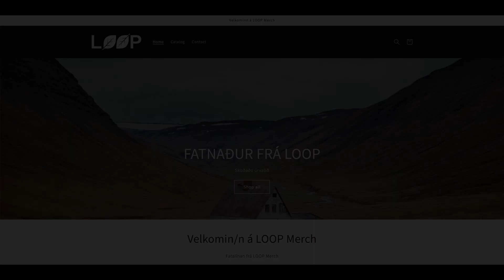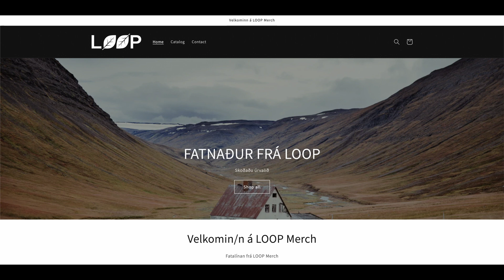#55 Jóhannes Guðjónsson & Matthías Stefánsson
Við fengum til okkar veiðifélagana Jóhannes og Matthías og fórum yfir sviðið. Þrátt fyrir ungan aldur hafa þeir vakið athygli fyrir að vera öflugir veiðimenn sem og léttir og skemmtilegir karakterar. Mörg viðtöl hjá okkar hafa í gegnum tíðina hafist á sögum af berskubrekum í Kópavogslæk en þessir menn hafa tekið það upp á allt annað level ! Veiðistaðir eins of Sporthúsbreiða, Urriðafoss, Spegillinn og fleiri príða þessa litlu á í Kópavogi og gaman að heyra af ævintýrum þeirra félaga i þessari mjög svo sérstöku veiðiá.
En þeir hafa nú heldur betur komið víðar við og starfa i dag báðir sem leiðsögumenn i Ytri Rangá á sumrin. Auk þess kynntu þeir okkur Birki fyrir hinu skemmtilega fyrirbærini tempó-veiði sem þeir stunda grimmt.
Ég hafði virkilega gaman af því að spjalla við þá félaga sem eru klárlega flottir fulltrúar næstu kynslóðar stór veiðimanna.

Hylurinn er í boði: -Víking Classic Léttöl -Loop Merch, Loopmerch.is -Veiðiflugur, Veidiflugur.is -Tokyo sushi tokyo.is